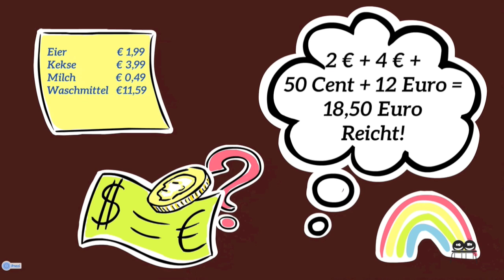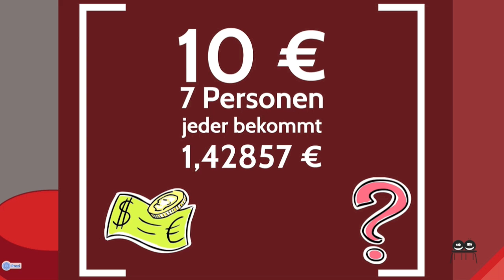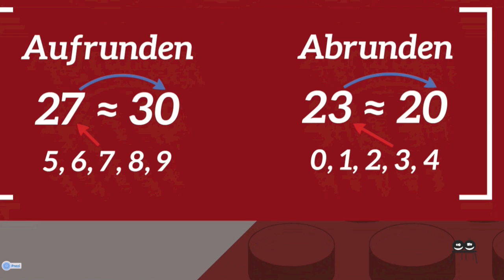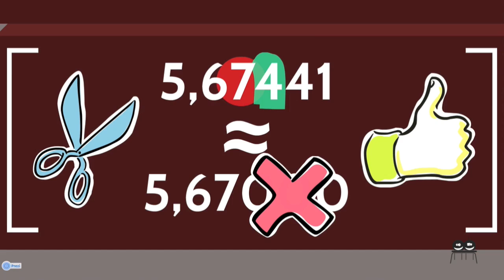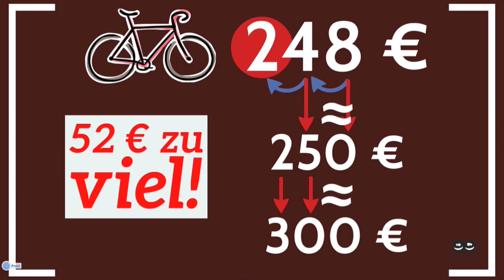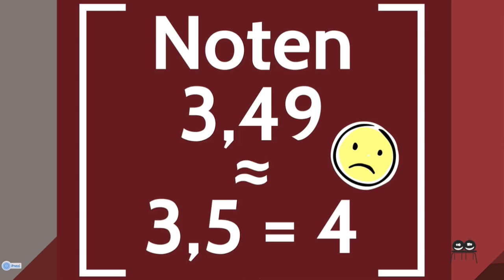Wie rundet man Zahlen richtig?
Im Alltag runden wir ständig. Sei es die 599,99 Euro die wir als 600 Euro bezeichnen, oder die 100 Gramm Zucker, die wir zum Kuchenteig hinzugeben und die eigentlich 102 Gramm sind.
Runden ist allgegenwärtig und umso erstaunlicher ist es, dass es sehr oft falsch gemacht wird. Ich zeige euch in diesem Video, wie es richtig ist und auch, welchen Fehler ihr nicht machen dürft.